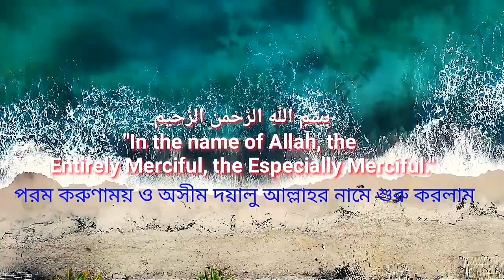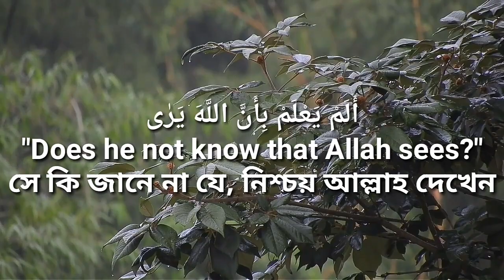Surah Al-Alaq (96)with Bangla, English and Arabic translation